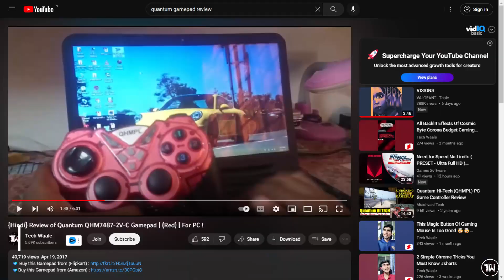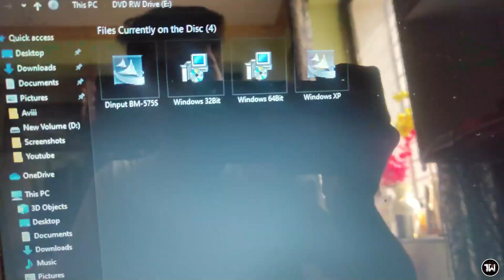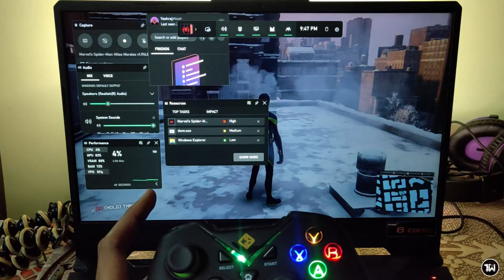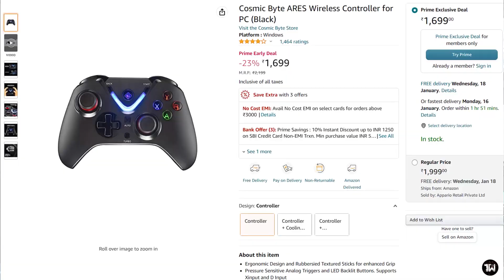Cosmic Byte Nebula 2.4G Wireless Gamepad (C3070W) Detailed Review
Time Stamps :-

00:00 Some Important Info
00:47 Features At A Glance
01:11 Box Contents
01:56 Build Quality
02:31 Physical Overview
03:36 Connectivity
04:05 Turbo Function Demo
04:57 Xinput & D-input Demo
05:18 Comfort
05:39 Mobile Gaming
06:22 Game Bar
06:34 Performance & Vibration
08:00 Battery & Charging
09:20 Your Questions Answered
10:56 Cons
12:14 Conclusion